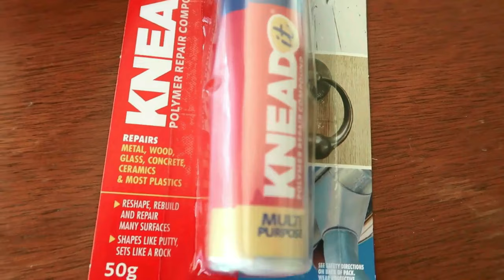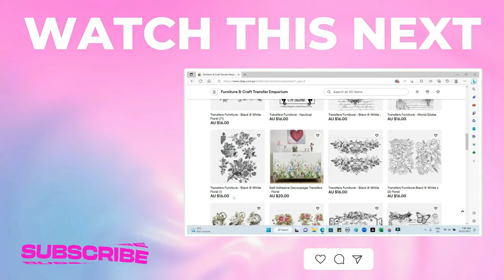5 Inspiring Furniture Flips | Creative Furniture Makeover Ideas | DIY Home Decor Ideas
5 Inspiring Furniture Flips | Creative Furniture Makeover Ideas | DIY Home Decor Ideas

I haven't been flipping furniture very long but looking back in the past year or so I have created a bit of a collection. While I love them all, there were a few fails I must say! - I definitely have my favorites. In this video makeover compilation I'll show you my top 5.

My favorite flips full video links:

Number 5: Before and After Home Decor ~ DIY Hamptons Trash to Treasure Makeover ~ Small Furniture Makeover

Covering the wicker lounge cushions video: WORLD'S EASIEST BOX SEAT CUSHION COVER *No Sew Corners* TUTORIAL